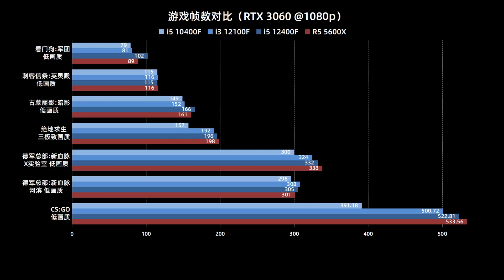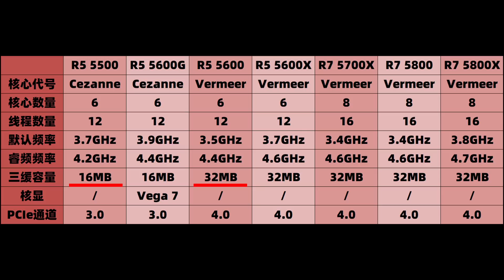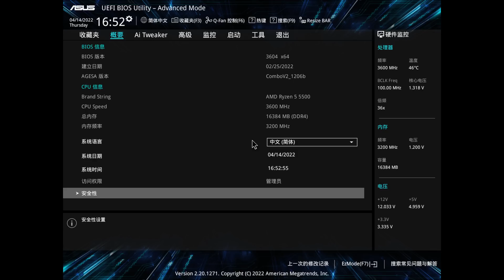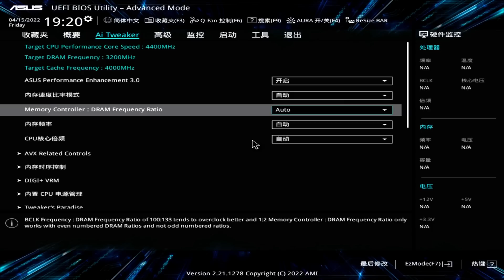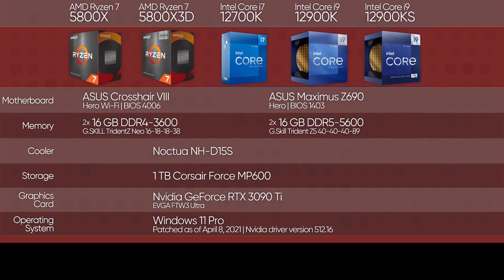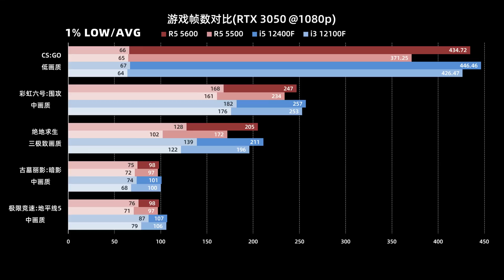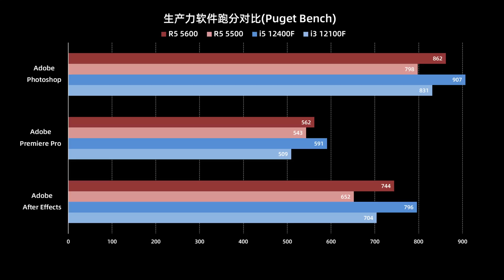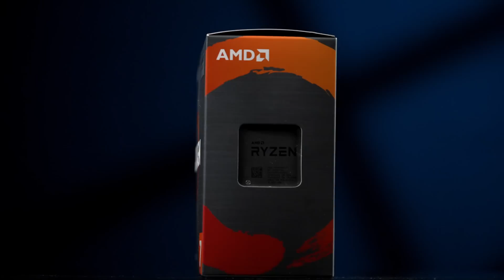低预算装机 CPU新出的5500、5600还是12100F/12400F？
纯自费评测。AMD这个月新发的R5 5500/5600，针对入门级四五千块钱低预算电脑，但相关评测较少，通过和i3 12100F和i5 12400F的严谨详细的分析，分析带上主板、内存、散热器的价格上的选择，希望能给大家选购配件带来一定的帮助。

0:00 开头
1:30 CPU介绍
2:47 测试平台介绍
7:35 理论跑分&烤机
9:07 游戏测试
10:52 生产力测试
11:32 价格参考&总结